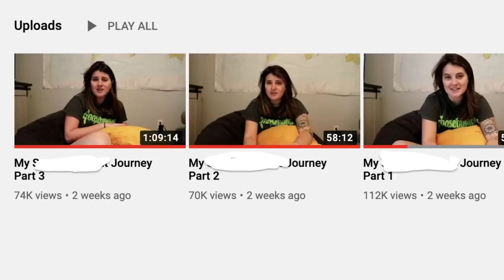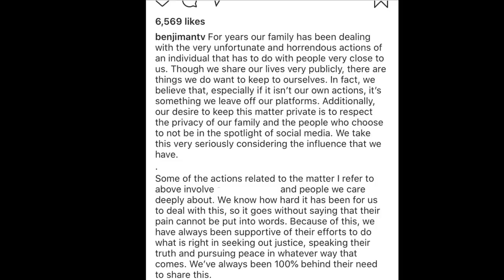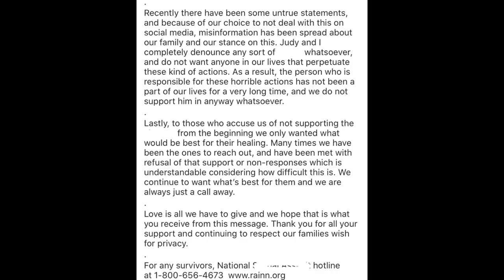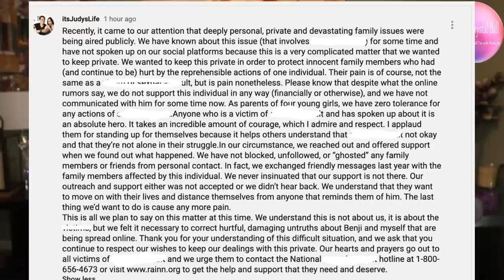"It'sJudy'sLife" Judy & Benji Travis Respond to Rumors About Julian Travis After Sponsors Pull Out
A few weeks ago Judy & Benji Travis' family issues came to a head when their cousin Valerie uploaded three videos about their brother Julian Travis. For years, Judy & Benji have refused to respond to questions about Julian Travis - today they shared statements across multiple platforms to clear things up.

Missing Notifications? Don't miss another upload! Sign up for our text message notifications!